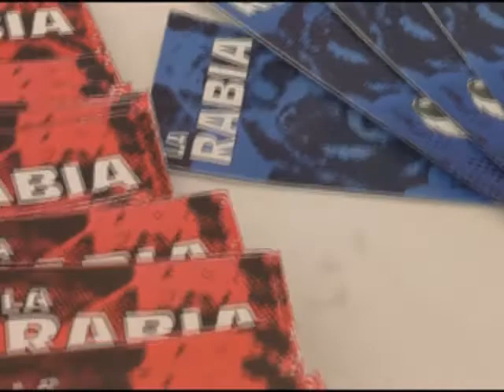01 Armando Sépulveda, sub direcotor de Salud.wmv